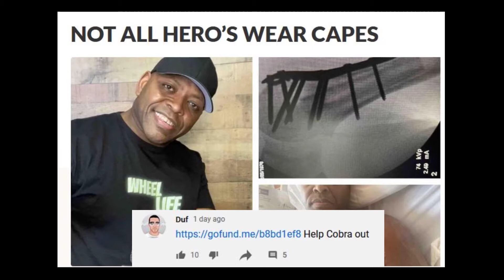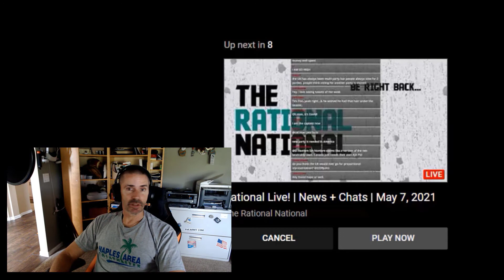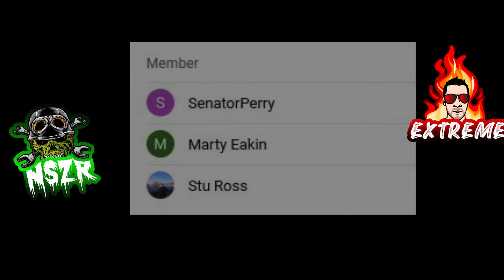Attack of the Tiny Channel!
In the EU?

Need a custom gaming PC?
Want awesome 3D printed mudguards and more for your Gotway EUC?

Oculus Quest 2 64GB
Oculus Quest 2 256GB
Insta360 One R
8 Foot Selfie Stick
Rode Go Wireless Mic
GoPro External Mic adapter
Wrench for 21 MM axle nuts
Valve tool with extra valve cores

Scorpion EXO Helmet
Helmet mounted rear view mirror
Upper Body Armor